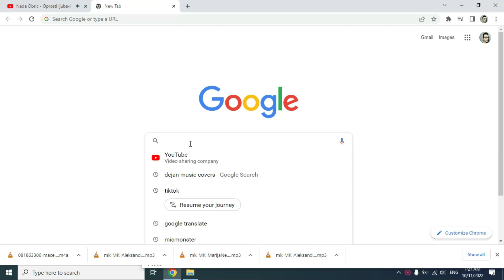Каде може да ги најдете старите профилни слики од вашата Google корисничка сметка